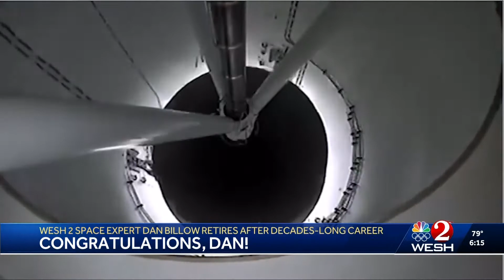WESH - WESH 2 News at 6PM - Dan Billow's Last Day - 6/30/2021